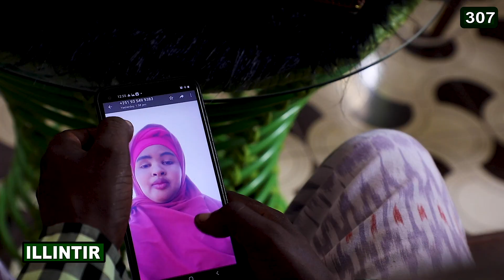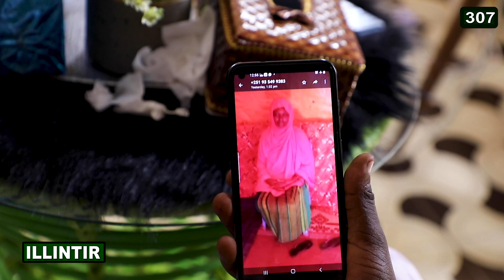Muuqaalkii Farxada wiilkii lahaa waxaa laygu tilamay wacal hoyaday meelk kuma ogi oo helay...